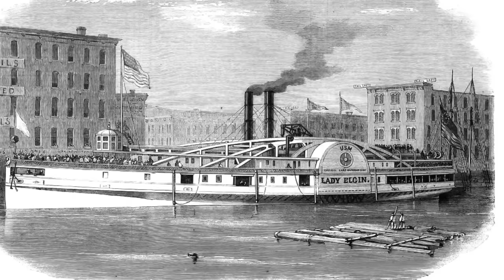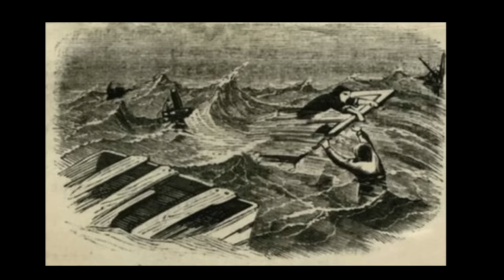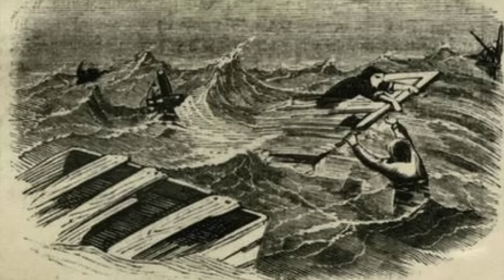Greatest Disaster on the Great Lakes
This is the story of the most horrifying accident on the great lakes. A schooner hauling lumber through a severe thunderstorm with zero visibility collides with a luxury vessel carrying over 400 passengers.

Chapters:
0:00 - Intro
0:00 - The Ship
5:21 - The Accident
12:12 - The Aftermath

An illustration from the Sept. 22, 1860, edition of Frank Leslie's Illustrated Newspaper, of New York City, shows the sinking of the Lady Elgin in Lake Michigan and rescuing of passengers. (Frank Leslie's Illustrated Newspaper